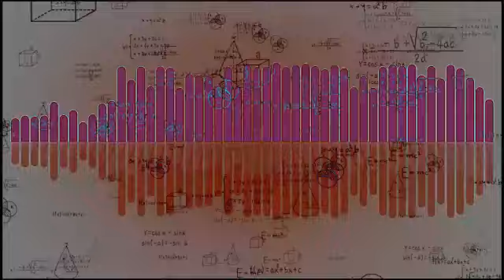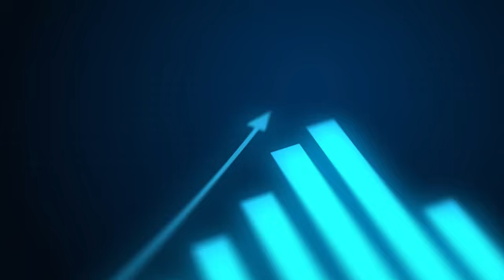Olympics में India पीछे क्यों है ? kya hai waja india Olympic main age nahi badh pa rahahe .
The hearts of every Indian sports lover - Why is India, a country with 1.4 billion people, lagging so far behind in Olympic medal count? What are the reasons that we win fewer medals compared to other countries? Let’s delve into this and understand it deeply.